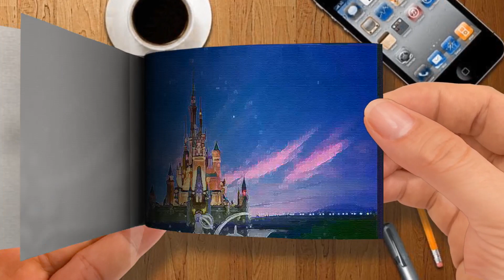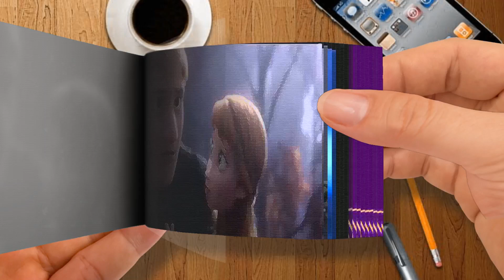Anna and Elsa's Parents talk about the Enchanted Forest FROZEN 2 Sneak Peek 2019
Flip Book - Anna and Elsa's Parents talk about the Enchanted Forest - FROZEN 2 Sneak Peek (2019)